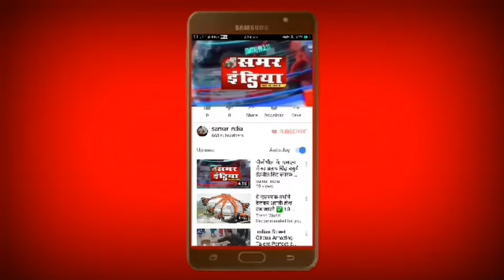सुल्तानपुर:अवैध शराब का धंधा पुलिस व आबकारी विभाग की नाक के नीचे फल फूल रहा है देखिए इन तस्वीरों में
एंकर वीओ सुल्तानपुर में आबकारी विभाग भले कितने ही दावे कर ले।लेकिन वास्तव में जनपद में अवैध शराब के करोबार पर रोक लगाने में नाकाम है।जी हां आपको बता दे कि जनपद के गाव में शराब की भट्ठियां धधकती और बड़े स्तर पर अवैध शराब का धंधा पुलिस और आबकारी विभाग की नाक के नीचे फलफूल रहा है।इतना ही नही बेरोजगारी के समय युवा अवैध शराब के कारोबार को रोजगार के रूप में प्रयोग कर रही है।यही कारण है कि जनपद में अवैध शराब का कारोबार कुटीर उद्योग का रूप ले चुका है।तस्वीरों में आप साफ देख सकते है।कि किस प्रकार से भट्ठियां धधक रही है।और नकली शराब बकायदा शीशियों में भरकर बेची जा रही है।यही वह शराब है जिससे लोगो की जान चली जाती है।क्यों कि इसका कोई मानक नही होता।और मेथिल अल्कोहल की मात्रा अधिक होने पर जानलेवा हो जाती है।फिलहाल अवैध शराब का यह कुटीर उद्योग पुलिस और आबकारी विभाग की मिली भगत से ही पनप रहा है।इस बारे में जब जिला आबकारी अधिकारी हितेंद्र कुमार से जानकारी ली गई तो उन्होंने साफ तौर पर शराब के अवैध कारोबार के बारे में इनकार करते हुए कहा कि उनके विभाग पुलिस की टीम संयुक्त रूप से अभियान चला रही है।जिसमे 33 लोगो को गिरफ्तार किया गया जबकि 6000 लीटर अवैध शराब बरामद की गई है।
बाइट हितेंद्र कुमार जिला आबकारी अधिकारी
वीओ2 फिलहाल आबकारी महकमा 33 लोगो की गिरफ्तारी कर अपनी पीठ जरूर थपथपा रही है।लेकिन साल 2020 में जनपद में आबकारी विभाग के सामने दोहरी चुनोतियाँ होगी।क्योंकि इसी साल पंचायत चुनाव होने है।और ऐसे में जनपद में बनने वाली शराब के अलावा गैर प्रान्त से शराब की भारी खेप आती है।और चुनाव में उपयोग में लाई जाती है।ऐसे में आबकारी महकमा को रोकना कठिन चुनोती होगी।